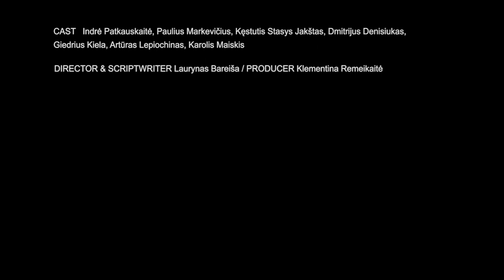Reconstruction of a crime | Dummy - Drama short film by Laurynas Bareiša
Subtitles available in English, French, German

Using a faceless doll, a criminal reenacts a brutal crime. But surprisingly he is not the one being judged. There seems to be an odd one out in the investigative group.

CAST & CREW

Original title - Atkūrimas
Director / writer - Laurynas Bareiša
Producer - Klementina Remeikaitė
Cast - Paulius Markevičius, Indrė Patkauskaitė, Kęstutis Jakštas, Dmitrij Denisiuk, Giedrius Kiela, Artūras Lepiochinas, Karolis Maiskis
Year - 2020
Country - Lithuania